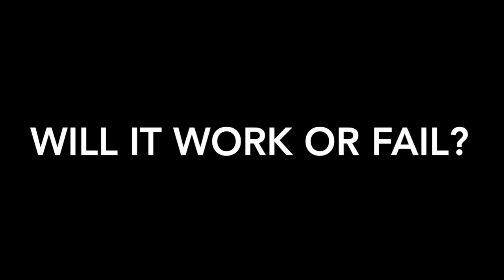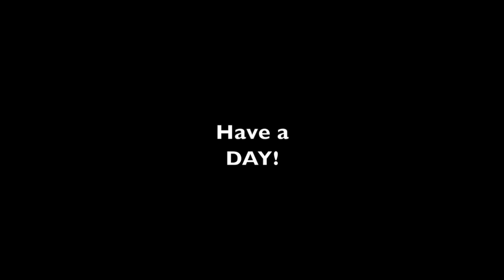#474 Band Aid on a BIG Problem, Will it work or Fail?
This evening I made an attempt to put a Band Aid on the Pond and save it from failing with the next round of rains, I used the RK 24 Subcompact Tractor, and Some Plastic. Time will tell if this works.

Attachments: